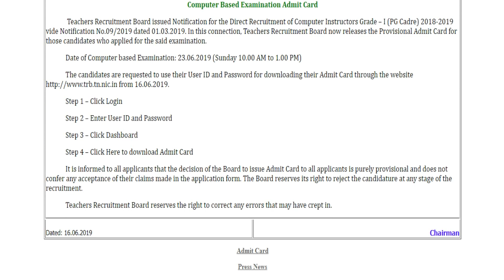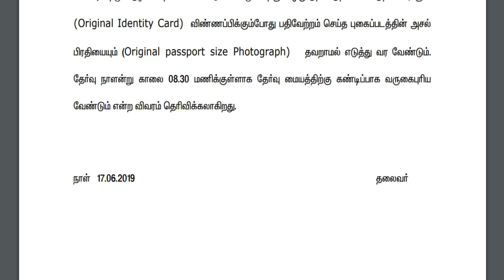கணினி ஆசிரியர் தேர்வு Admit Card வெளியீடு!!! | எடுத்துச்செல்ல வேண்டியது? அனைவருக்கும் ஷேர் பண்ணுங்க!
Notification pdf link :